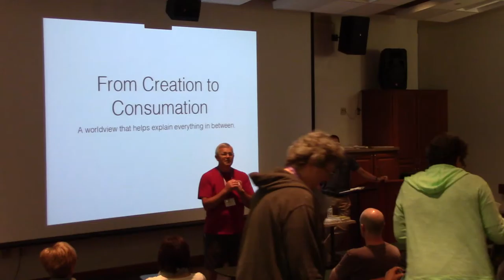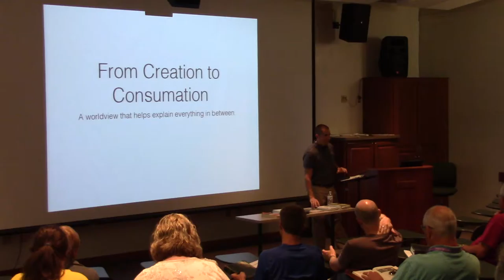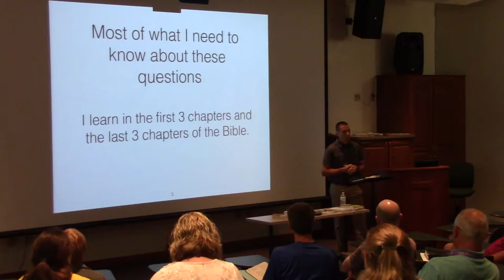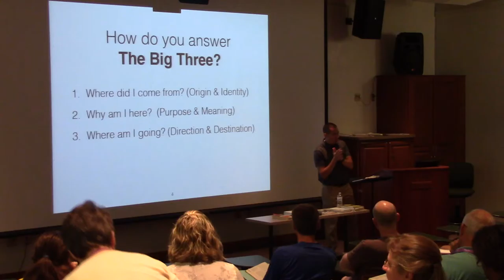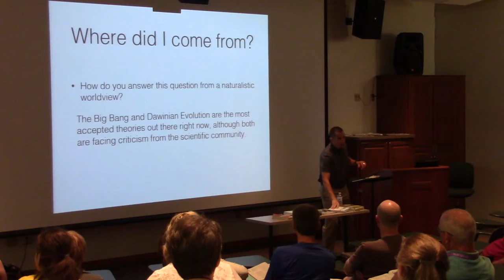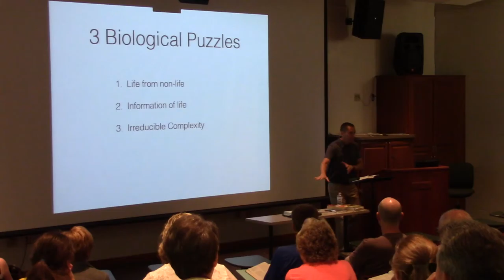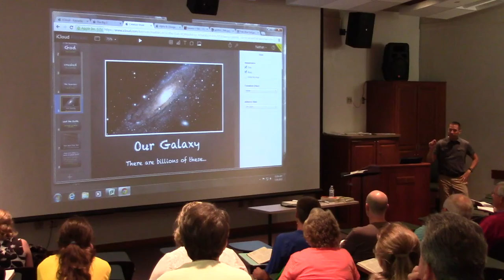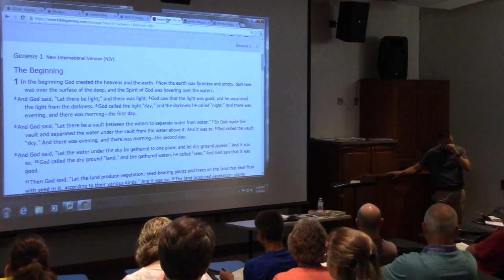Dr Nate Lowe part one Thursday AM